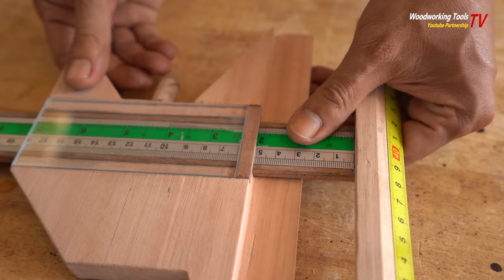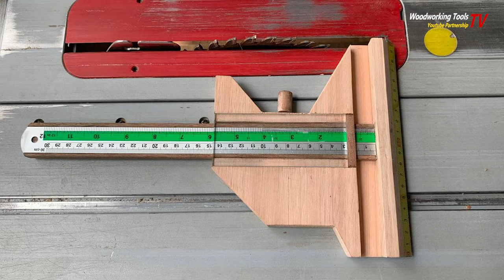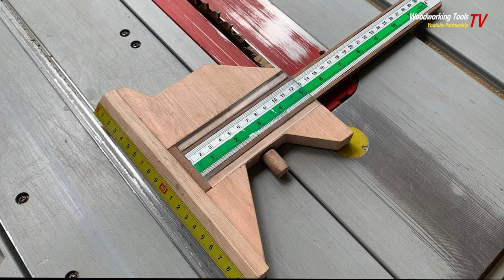DIY Woodworking Scriber Gauge for Measuring and Marking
Dear visitors!
In this video show about diy woodworking scriber gauge for measuring and marking.

Let watch step by step if it's useful and if you want to know more about us let follow or subscribe us and share to you friend, Any idea pls comment us we will update.

Woodworking - Making A Simple Wooden DIY Circular Saw Guide Rail - Best Circular Saw Ideas
Song
URL Melt
Artist
Unicorn Heads
Album
URL Melt
Song
URL Melt
Artist
Unicorn Heads
Album
URL Melt